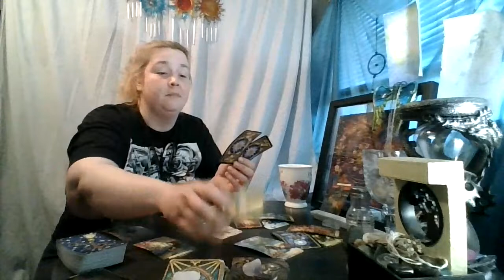Aquarius 2nd 1/2 of May: You are so done!!!